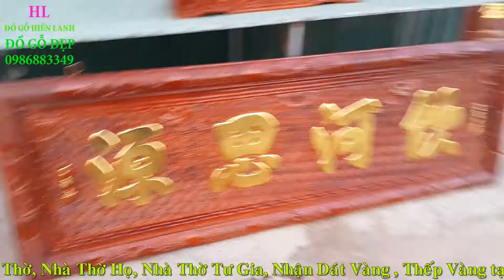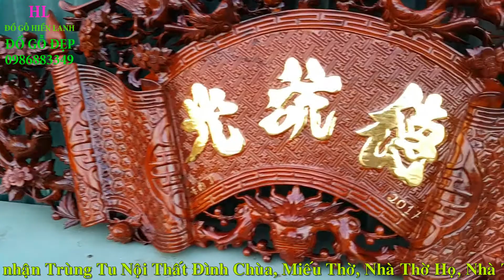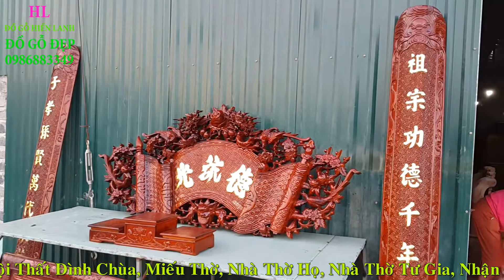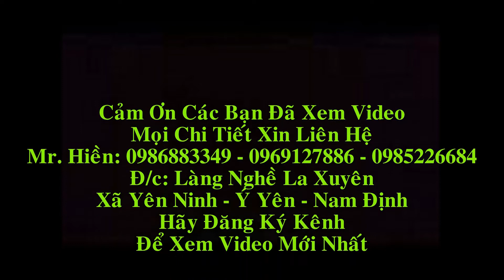Hoành Phi Câu Đối gỗ gụ, Cuốn Thư gỗ gụ Thếp Vàng, B. Tâm( Thủy Nguyên - Hải Phòng). Đồ Gỗ Hiền Lanh